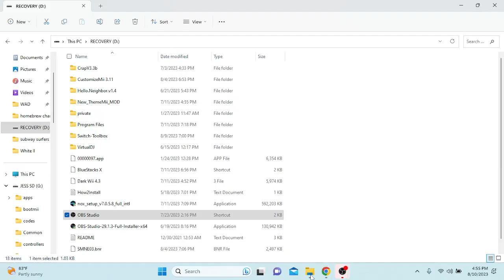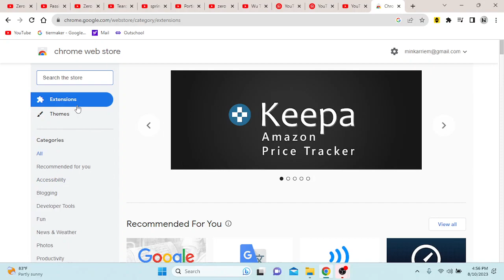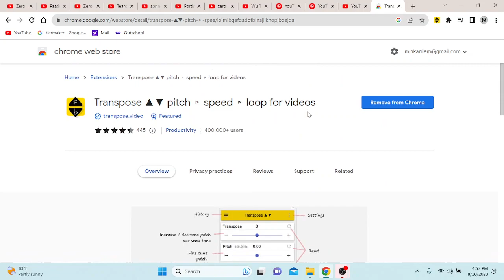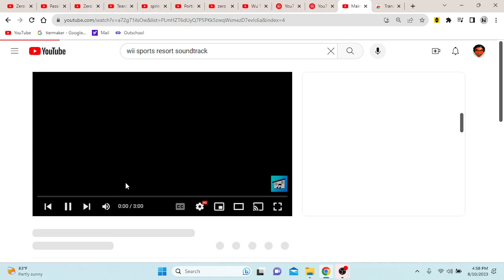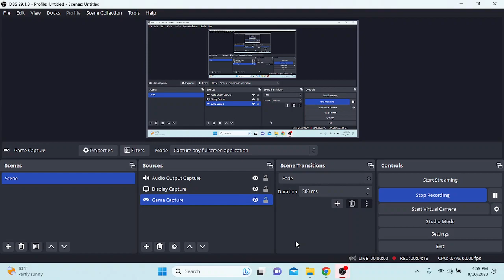how to change pitch of youtube videos